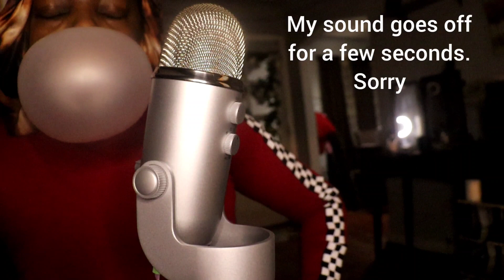Popping BIG bubble gum ASMR